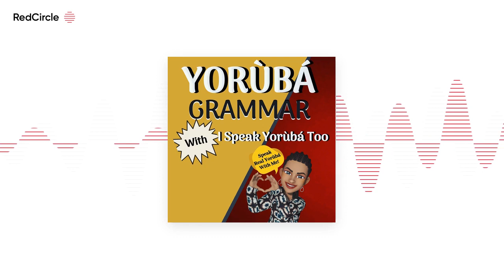Yoruba Language - Level 2 lesson 4 - Òǹkà.../Numbers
FREE YORUBA LESSON EBOOK
10 FREQUENTLY USED YORUBA WORDS

I SPEAK YORUBA TOO PODCAST PLATFORMS

Thank you for learning Yoruba with I Speak Yoruba Too. Happy Learning!